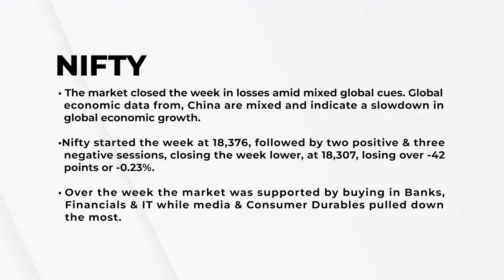Weekly market update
WeeklyMarketUpdate is here!